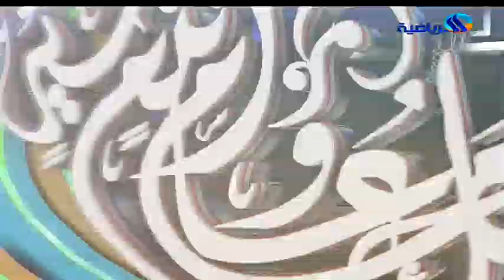ترقبوا برنامج استراحة رمضانية في شهر رمضان الكريم